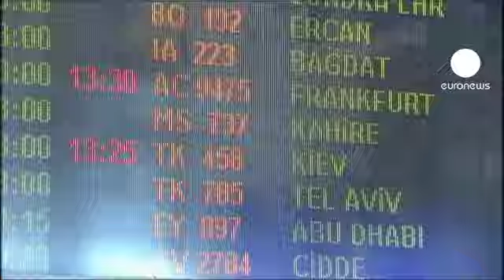Türkiye-İsrail arasında havaalanı restleşmesi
Birleşmiş Milletler'in Mavi Marmara raporuyla gerginleşen Türkiye-İsrail ilişkilerine, havaalanı  restleşmesi eklendi. Tel Aviv Ben Gurion Havalimanı'nda Türk turistlerin defalarca aranmasına Türkiye aynı şekilde yanıt verdi. Tel Aviv'den İstanbul'a gelen 40 İsrail vatandaşı, Atatürk Havalimanı'nda sorgulandı. İstanbul Vali Yardımcısı Ahmet Aydın konuyla ilgili şunları söyledi: